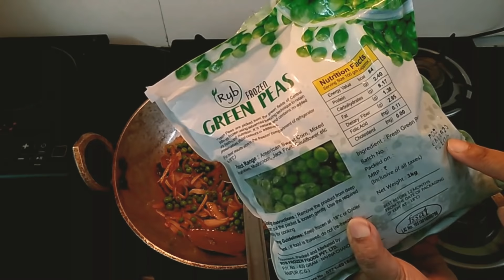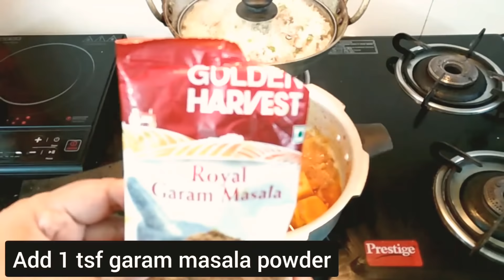Pulao Awlsam | Kelsa Kan | Peas Pulao With Leftover Rice | Mutton Curry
For Pulao
cooked rice (serving for 2)
green peas bowl 1
cashew nuts ( optional)
raisins ( optional )
Bay leaf / tej patta 1

For Mutton Curry
 grind to a fine paste:
2 large onions
1 large tomato
1 inch piece ginger
10 to 12 cloves of garlic
keya awadhi kadhai chicken masala 1 tsf
Garam masala powder 1 tsf
kasoori methi optional

pls follow directions in the video